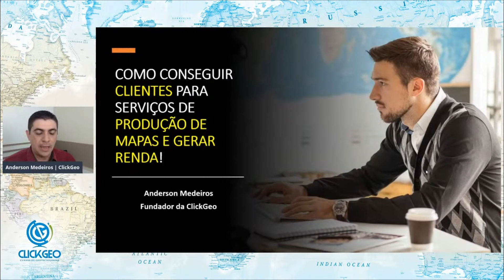PRECISA SER FORMADO PARA PRESTAR SERVIÇO DE PRODUÇÃO DE MAPAS? | Pílulas GEO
É uma dúvida bastante comum! Será que você precisa ser formado em um curso superior para prestar serviços na área de Produção de Mapas e Geoprocessamento? A resposta é NÃO. Claro que existem projetos em que você precisa sim ter uma graduação específica, e isso é normal de se esperar. Mas na grande maioria dos casos não há essa exigência de diploma de curso de nível superior. Neste vídeo falo mais sobre isso.

🌍 Entre em nosso Lista VIP e receba mais conteúdo sobre ProduEleção de Mapas e Geoprocessamento